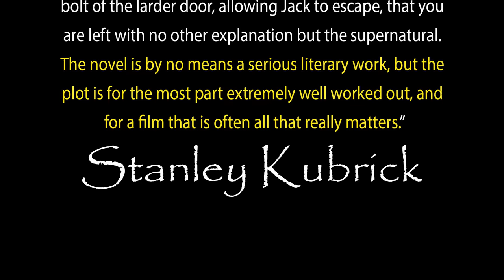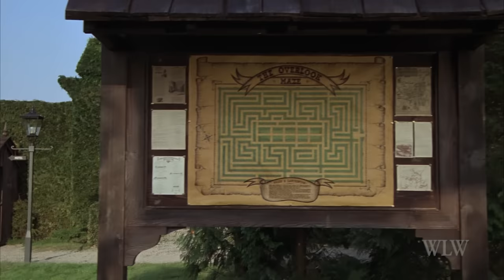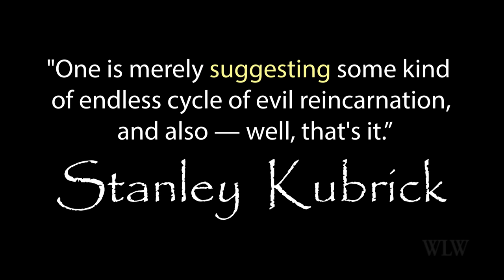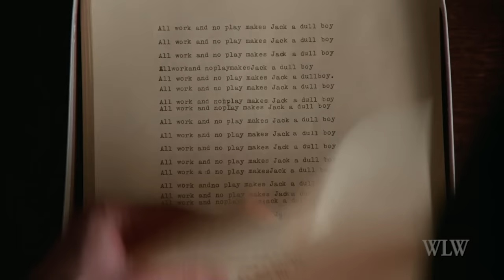The Shining - The Meaning of the Photograph Explained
When asked about the photograph of Jack Torrance at the end of The Shining, Stanley Kubrick said the following in his phone interview with Jun'ichi Yaoi: "One is merely suggesting some kind of endless cycle of this evil reincarnation and um, also … well, that’s it, and it's the sort of thing that I think is better left unexplained, but since you asked me I tried to explain."

This video will explore a theory about a possible explanation of what Kubrick meant by "an endless cycle of evil reincarnation" in the context of his cinematic horror masterpiece, The Shining.

**SPOILERS**
This video contains spoilers from Stanley Kubrick's THE SHINING

This episode was narrated and produced by Geoffrey Ciani (aka - Rummy).
This episode was written by Christian Twiste and Geoffrey Ciani.

Stanley Kubrick's The Shining | An Endless Cycle of Evil Reincarnation | The REAL Meaning Behind the Photograph Explained